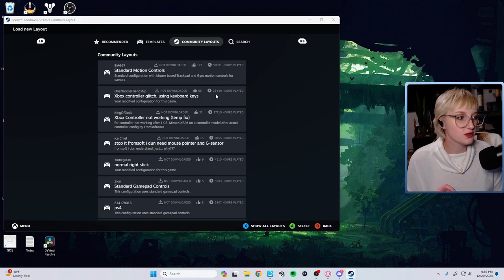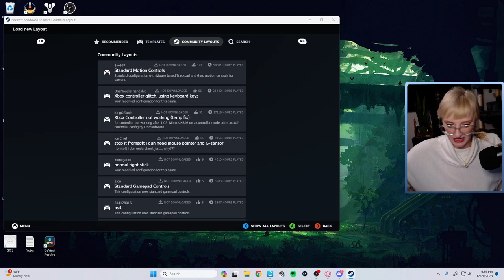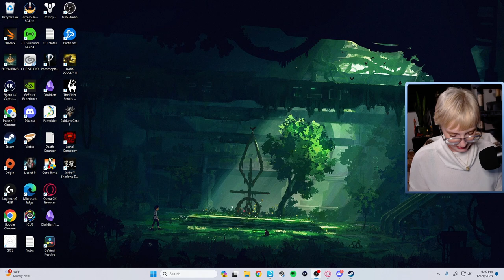Sekiro | Day 2 | First Playthrough | FULL VOD